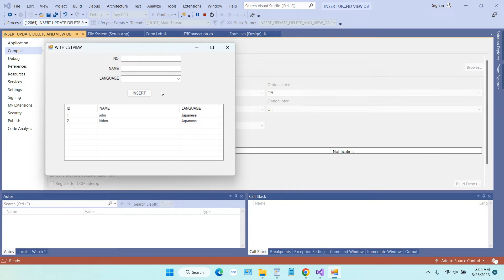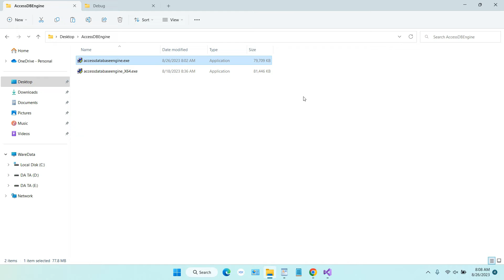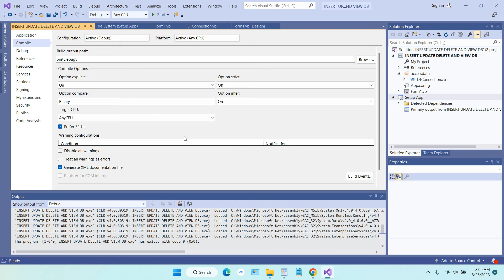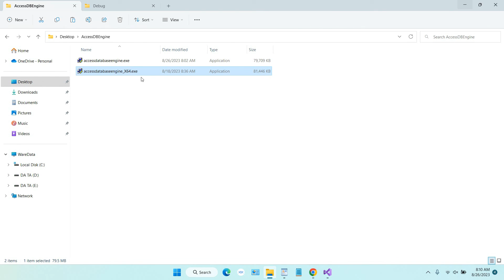The Microsoft.Ace.OLEDB.12.0 provider is not registered on the local machine [Fixed]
Tutorial how to solve a problem with The Microsoft.Ace.OLEDB.12.0 provider is not registered on the local machine. When you create programs using Visual Studio and databases created by Microsoft Access, you may encounter errors like this. The solution to this problem is to install the right version of AccessDatabaseEngine so that the program you create can communicate with your database.